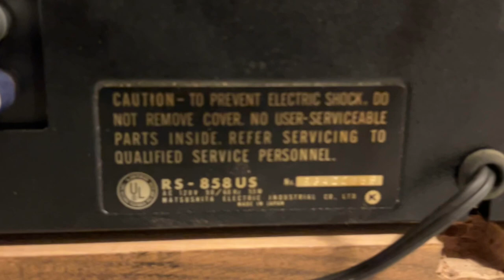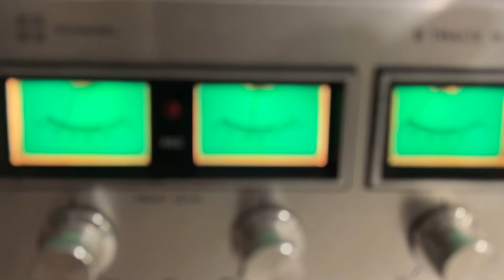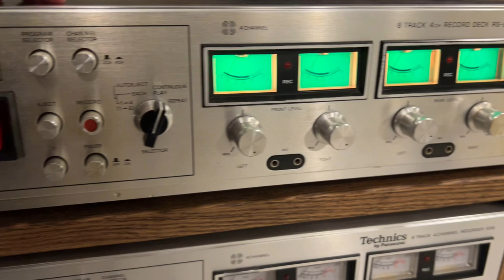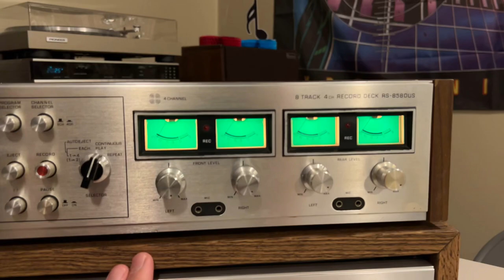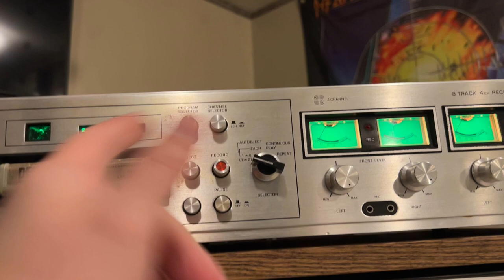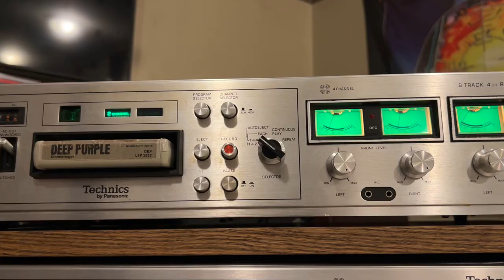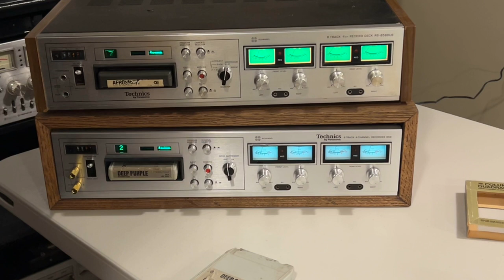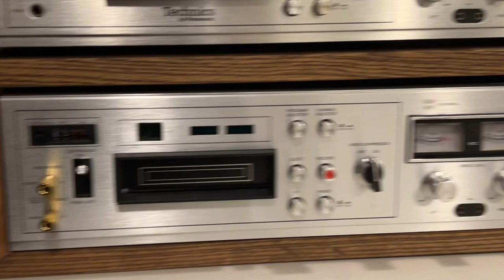Technics RS-858DUS Quadraphonic 4 Channel Quad 8 Track Deck! Demo & Comparison to the RS-858US Deck!